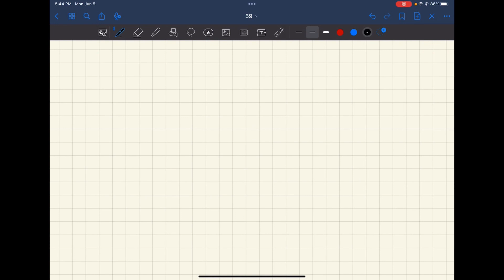If the pH of a solution is 9, what is the hydroxide ion concentration?